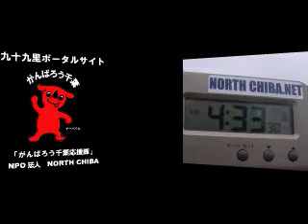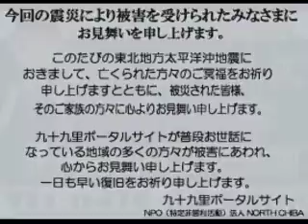波情報千葉@片貝漁港2011/7/18